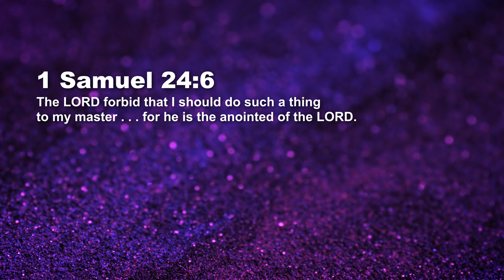Trust - Trust In God's Timing - Paul Emmanuel | Daily Devotion, February 09